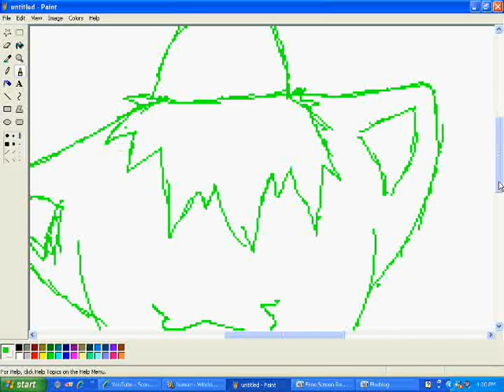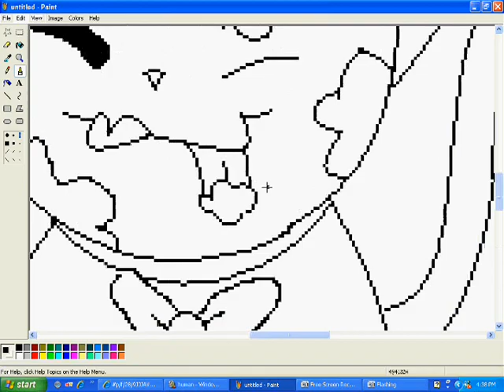Speedpaint- Happy Birthday Nemko!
Actually, his birthday was yesterday. :P

You know I don't mean anything in this video Nem. :)

I'm sorry! I promise this is my last speedpaint for a while. xC

Song: The Happy Happy Birthday Song by The Arrogant Worms